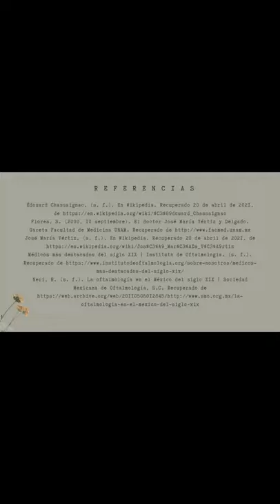José María Vértiz: Pionero de la salud visual | Actividad Cultural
Dentro del sector salud, durante el transcurso de la historia han existido muchas personas exitosas que han contribuido con sus descubrimientos, inventos y/o aportaciones, pero en esta ocasión nos gustaría enfocarnos en una persona que dedicó su vida al estudio y a la medicina, para ser más específicos en la oftalmología. Su nombre es José María Vértiz y Delgado.

Nuestra contribución a la actividad cultural es hablarles acerca de este gran hombre que logró cambiar en muchos aspectos la visión de las personas.

INTEGRANTES:

• Mónica Lemus Navarrete
• Raúl Adrián Murguía Olivarez
• Pilar Danae Navarro Ramírez
• Alejandro Rosas Magdaleno

REFERENCIAS

Édouard Chassaignac. (s. f.). En Wikipedia. Recuperado 20 de abril de 2021, de

Flores, S. (2000, 10 septiembre). El doctor José María Vértiz y Delgado. Gaceta Facultad de Medicina UNAM. Recuperado de

José María Vértiz. (s. f.). En Wikipedia. Recuperado 20 de abril de 2021, de

Médicos más destacados del siglo XIX | Instituto de Oftalmologia. (s. f.). Recuperado de

Neri, R. (s. f.). La oftalmología en el México del siglo XIX | Sociedad Mexicana de Oftalmología, S.C. Recuperado de